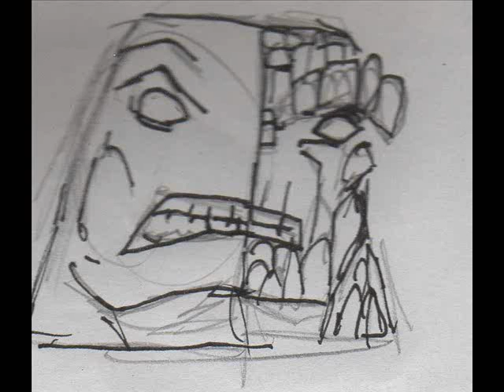Meine Zeichnungen part 6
Folgende Künstler hab mich inspiriert : Greg Capullo , John Romita Jr , Paco Medina , Tom Fowler , Ed mcguinness , Simon Bisley , Carlo Barberi , Khary Randolph , Mike Deodato Jr , Ariel Olivetti , Whilce Portacio , Todd Macfarlane , Lee Weeks , Tony Moore , Arthur Adams , Frank Miller , Dale Keown , Alan Davis

Was meint ihr mit welchem Künstler teilen meine Kunstwerke die meisten Ähnlichkeiten ? ;)